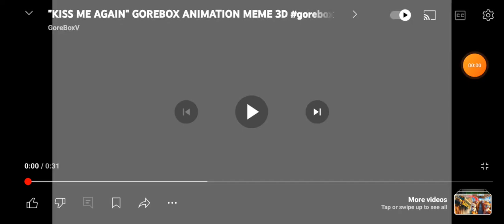n k o g c gorebox